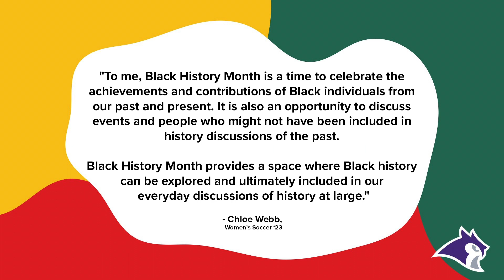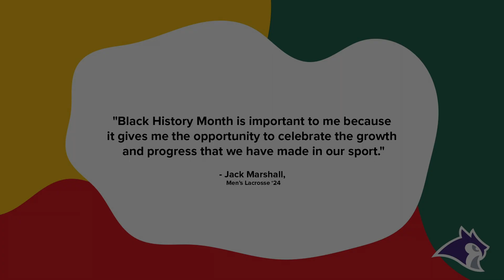Kenyon Athletics Celebrates Black History Month (Week 3)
Kenyon Athletics is celebrating Black History Month by hearing from student-athletes each Monday in February.

This week, Luke Meister, Jake Davidson, Chloe Webb, and Jack Marshall share their thoughts for week three.

CREDIT
Assisting Editors: Evan Brinnon